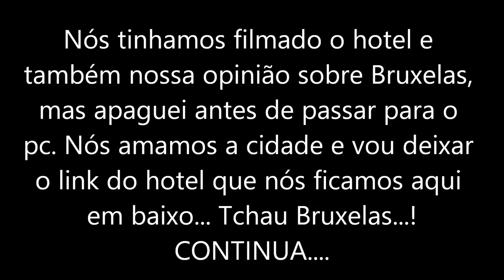VLOG - BRUXELAS: Viagem Completa | Letícia Cecato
Passei um fim de semana em Bruxelas e mostrei toda a cidade pra vocês e também o meu hotel e detalhes importantes.